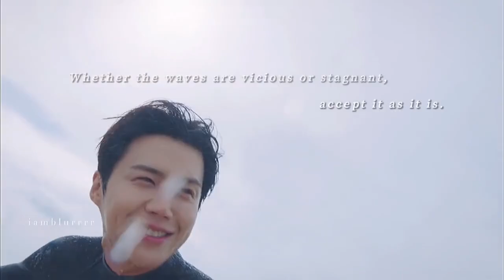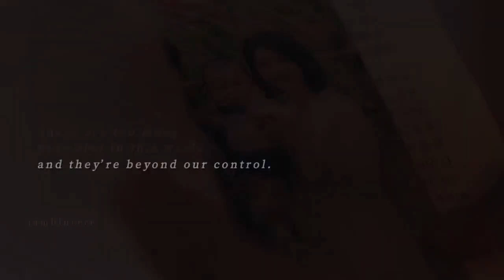HOMETOWN CHA-CHA-CHA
"Hometown Cha-Cha-Cha" is a delightful K-drama that captivates with its charming setting, relatable characters, heartfelt romance, and meaningful life lessons. A beautiful exploration of love and community!